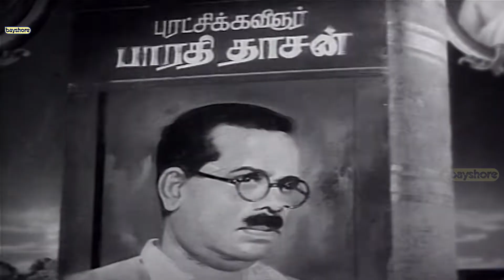Sange Muzhangu - Kalangarai Vilakkam Video Song | M. G. Ramachandran | B. Saroja Devi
Bayshore Presents You The Exclusive Kalangarai Vilakkam Video Songs in HD Quality.

We Have a Huge Catalogue of M. S. Viswanathan, Ilayaraja, A.R. Rahman, Tamil Hits and SPB Hits in Tamil, You Can Enjoy These Tamil Hd Songs By Hitting The Subscribe Button and Bell Icon.

Kalangarai Vilakkam is a Tamil language psychological thriller film starring M. G. Ramachandran and B. Saroja Devi in the lead roles. It is based on the American film Vertigo. The film was released on 28 August 1965.